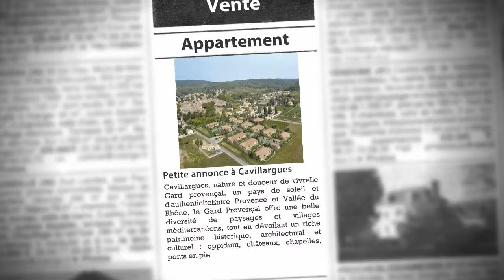Investir dans une villa T3 au sein d'une Résidence Services Senior, en construction à Ca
- Cavillargues, nature et douceur de vivreLe Gard provençal, un pays de soleil et d'authenticitéEntre Provence et Vallée du Rhône, le Gard Provençal offre une belle diversité de paysages et villages méditerranéens, tout en dévoilant un riche patrimoine historique, architectural et culturel : oppidum, châteaux, chapelles, ponts en pierre, fontaines, places ornées de platanes, vieilles ruelles, échoppes d'artisans, porches, fenêtres Renaissance, remparts, moulins, lavoirs... Illuminé par un soleil radieux, présent 300 jours par an, le Gard provençal permet la pratique d'une multitude de loisirs de plein air (randonnées pédestres, équestres, à vélo, navigation fluviale sur le Rhône, baignade, complexe aquatique...).Les délicieux produits du terroir (olives, truffes, châtaignes, oignons, pélardon, asperges, miel...) se dégustent arrosés des meilleurs vins de la région.Le Pont du Gard, patrimoine, culture, loisirsPlacé dans un environnement prestigieux, le Pont du Gard, construit entre Uzès et Nîmes au Ier siècle après J.C., attire plus d'un millionde touristes par an.Attractif et ludique, le site propose un centre de découverte sur la Romanité, un espace enfants, un parcours plein air, des circuits de promenades ainsi que de nombreux événements toute l'année.Les Gorges du Gardon, site naturel remarquableEntre Dions et Remoulins, le Gardon (ou Gard), qui prend naissance dans les Cévennes, a creusé des gorges somptueuses, environnéesde grottes, avens, falaises, rivières souterraines...Un paradis grandiose pour les amateurs de randonnées, de spéléologie, d'escalade, de canoë-kayak, de baignade en vasques naturelles qui, souvent, prolongent la balade dans les villages pittoresques dispersés dans la garrigue et les forêts de chênes verts.Les villes voisinesUzès (à 30 min), premier duché de FranceAux portes des Cévennes, entre Nîmes, Alès et Avignon, Uzès compte parmi les plus importants sites historiques, culturels et touristiques du Gard.Dès le Vème siècle, la cité connaît une forte expansion et abrite jusqu'au début du XIXème siècle un puissant évêché.Aujourd'hui classée Ville d'Art et d'Histoire, Uzès renferme un patrimoine architectural et historique d'exception : château du XIIème et XVIIIème siècles, jardin médiéval, cathédrale, ruelles pavées, façades XVIème et XVIIème, place à arcades, ancien palais épiscopal... De jolies échoppes, boutiques d'antiquaires et brocanteurs, galeries d'art, glaciers, cafés, restaurants, agrémentent le centre historique.Deux fois par semaine, la Place aux Herbes accueille un des plus beaux marchés de Provence. Toute l'année, festivals de renom (danse, musique, bande dessinée...), foires (vins, antiquaires, bijoux...) animent la cité médiévale.Bagnols-sur-Cèze (à 15 min), une ville animée et pittoresqueÀ la croisée de 3 régions, Languedoc, Provence et Rhône-Alpes, Bagnols-sur-Cèze est entourée de plaines viticoles, agricoles et maraîchères.Sur les rives de la Cèze, la ville possède un véritable cachet, marqué par des ruelles et places pittoresques, arcades, hôtels particuliers des XVIIème et XVIIIème siècles. Animée par plus de 300 commerces, hôtels, restaurants, services de proximité, musée...Bagnols, 19 000 habitants, est la capitale du Gard Rhodanien et du vin d'appellation « Côtes du Rhône » en raison des nombreuses caves viticoles qui, depuis le XIXème siècle, participent activement à son développement économique.À Bagnols, marchés, foires, fêtes, Festival de l'Humour, animations folkloriques et tout autour, le Camp de César (Laudun), l'Oppidum de Gaujac, l'Aven d'Orgnac, le musée d'Art Sacré à Pont Saint-Esprit, le Visiatome à Marcoule... sont autant d'invitations à la découverte du Gard Provençal.Cavillargues, un village authentique à l'ambiance provençaleProche d'Uzès et Bagnols-sur-Cèze, Cavillargues est un havre de paix de 800 habitants, célèbre pour le Château de la Fare, avec sa façade Renaissance classée, le Château de Nicolay, flanqué de 2 tours rondes, et l'Ermitage de Saint-Sépulcre datant du XIIème siècle.D'autres joyaux historiques embellissent le village et ses alentours : maisons anciennes, passages voûtés, vestiges de remparts du XIVème siècle, lavoir, dolmen, ferme gallo-romaine...Sous un climat méditerranéen idéal, services et commerces de proximité, caves de vignerons, artisans, associations... préservent une ambiance chaleureuse et conviviale toute l'année.Les vins La Vallée du Rhône, 2ème vignoble français d'AOCSitué le long du Rhône, ce vignoble de 2 000 ans, qui s'étend sur plusieurs terroirs, offre une riche gamme de vins authentiques et typés.Les appellations Côtes du Rhône et Côte du Rhône Villages, reconnues dans le monde entier, proposent essentiellement des vins rouges.Les blancs et les rosés du Gard Provençal sont particulièrement fins au